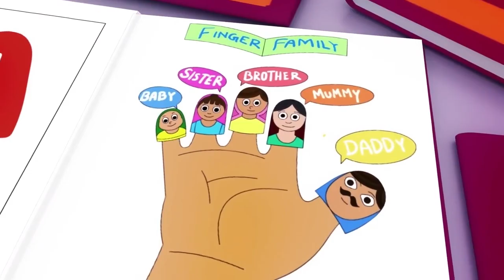Wheels on the Bus - Baby songs - Nursery Rhymes & Kids Songs